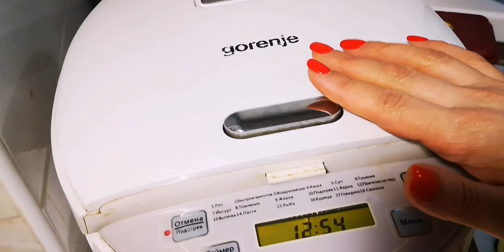Мои покупки с рынка, быстрый плов и ёлка!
Продукты с Рынка"Озерка", приготовление плова без мяса, поход к косметологу, открытие ёлки на центральной площади.